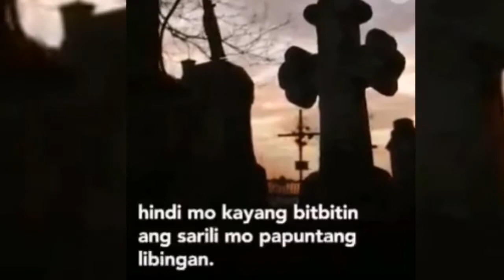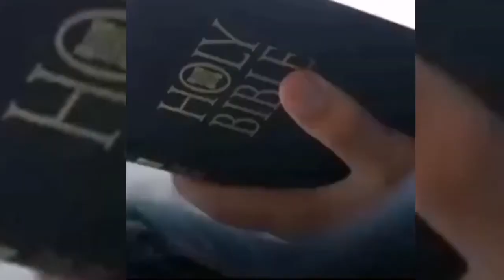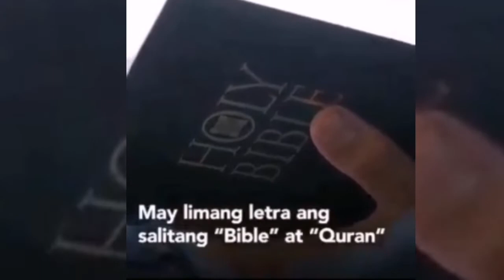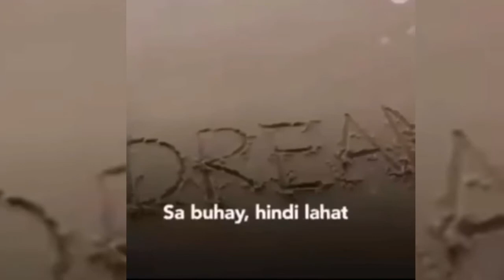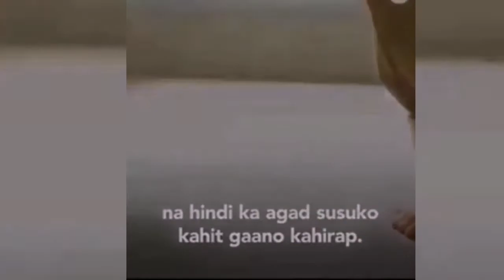KAILANGAN NATIN TANDAAN / BIBLE VERSE.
Hello!!! Everyone welcome back to my channel It's me Roza once again I made this video to share my experience about planting the title of this is KAILANGAN NATIN TANDAAN / BIBLE VERSE. Please if you're like this video please don't forget to click subscribe to my channel I really appreciate it and like, comment, and share, and also hit my notifications bell to keep update on my new video uploaded video. God bless Everyone.

This is all base on my experiments. I'm not professional about the plants I'm only a beginner.

LIBRO NG BIBLIYA NA KAILANGAN NATIN NGAYON GENESIS ANG SIMULA.

PANALANGIN SA ATIN TIWALA SA PANGINOON.

LET'S US PRAY EVERYBODY.

WORD OF GOD QUOTES FOR MOTIVATE US.

I edit my videos: Kine Master